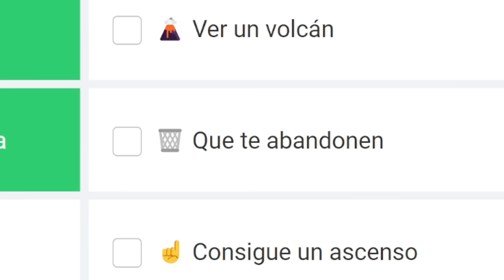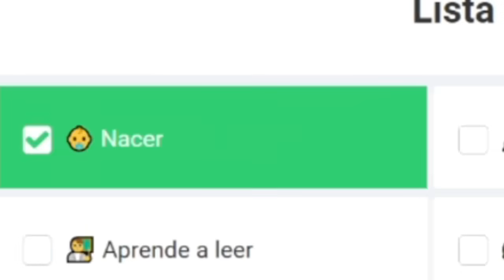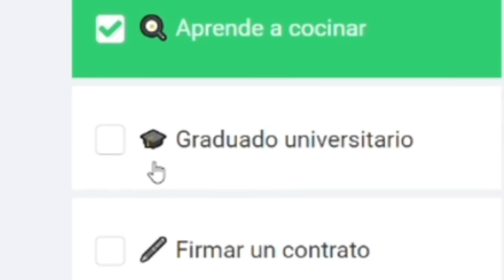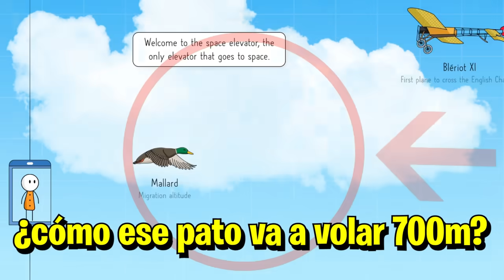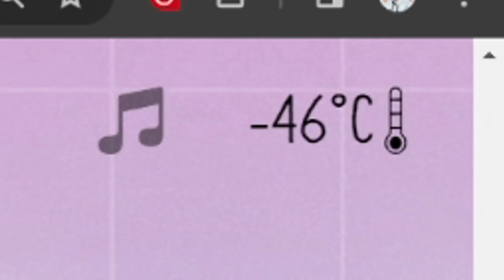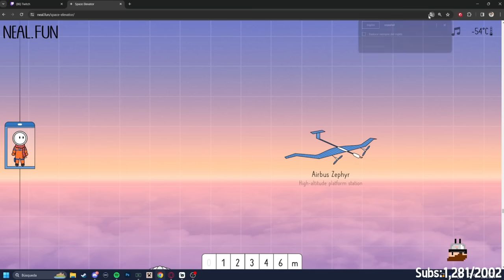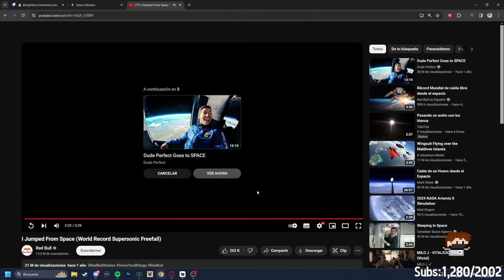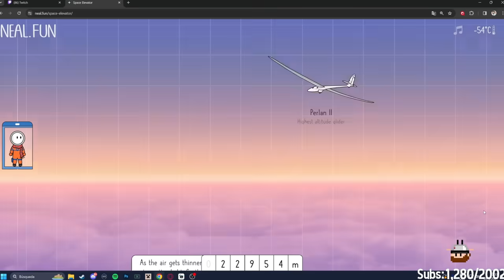¿QUÉ TAN ALTO llega un AVIÓN de PAPEL?